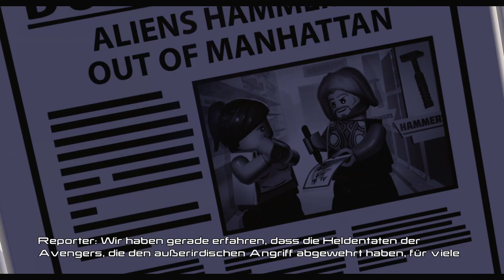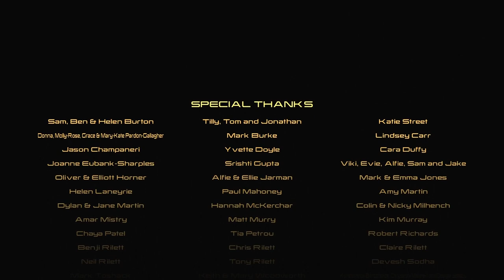LEGO MARVELS AVENGERS #012 The Avengers ★ Let's Play LEGO Marvels Avengers [Deutsch]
Let's Play LEGO Marvels Avengers auf Deutsch auf 100% auf der PS4  mit JJOOEEKKEEZZ und drachenbursche.

Level: Die mächtigsten  Helden, Mich halten keine Fäden fest

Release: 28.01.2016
Entwickler: TT Games
Publisher: Warner Bros.